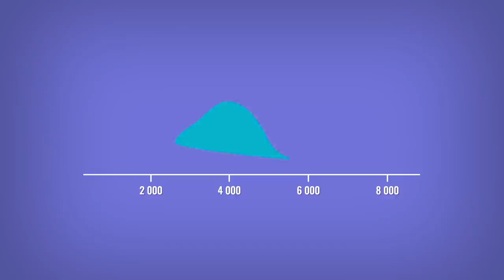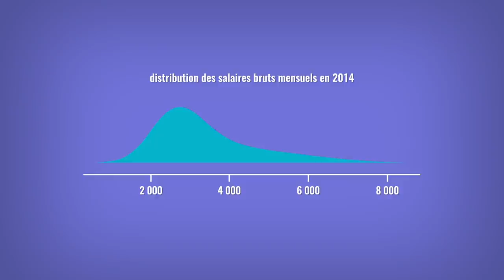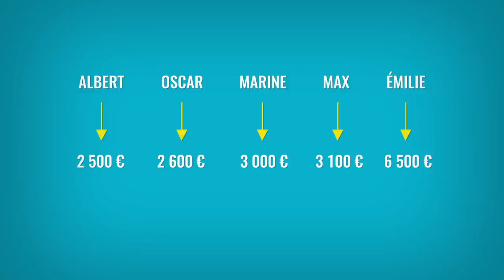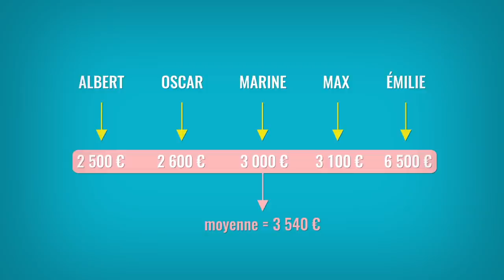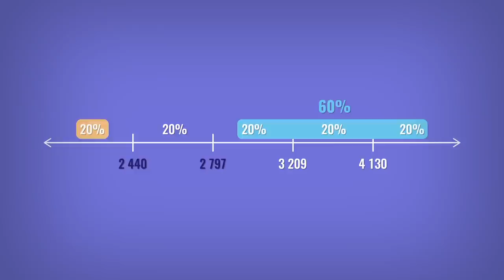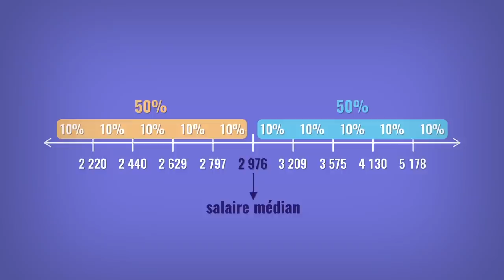Pourquoi gagnez-vous moins que le salaire moyen ?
La moyenne et ses limites : si Bill Gates entre dans un bar, en moyenne tout le monde y est millionnaire. La moyenne, c'est LA mesure statistique par excellence. Mais hélas, son usage n'est pas si évident que ça.

La distribution des salaires dans notre vidéo en 01:06 n'est pas directement donnée dans le rapport ci-dessus et a été reconstruite sur base des déciles fournis début p2 du rapport. Cette reconstruction est forcément imparfaite, mais nous sommes confiants que la distribution en 01:06 devrait être presque identique à la distribution des salaires réelle.